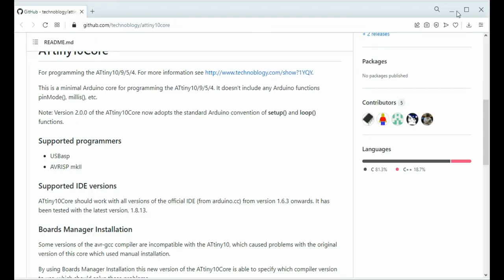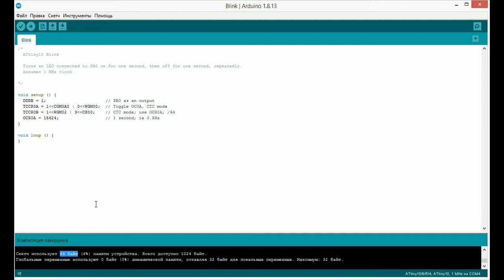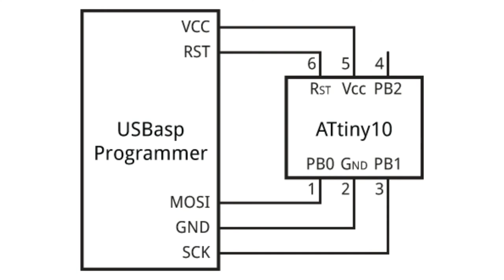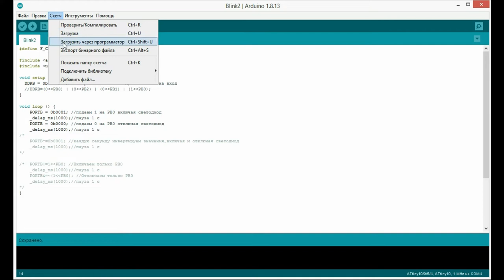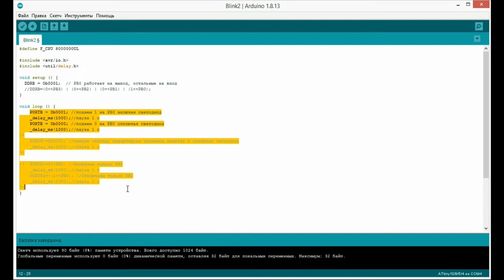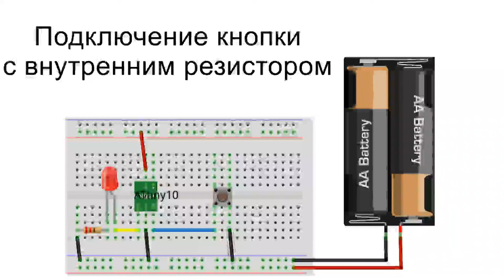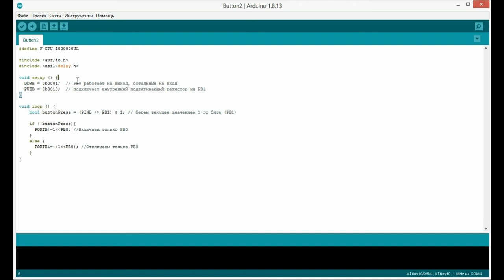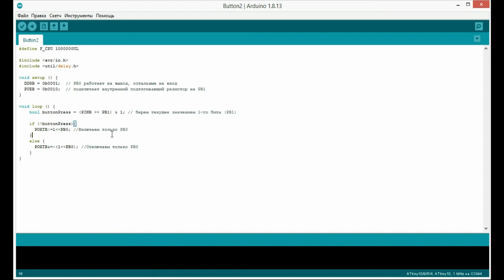Работа с цифровым сигналом на ATtiny10. Управление светодиодом. Подключение кнопки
В данном видео я расскажу о работе с портами ввода вывода на ATtiny10. Дело в том, что в связи с особенностью микроконтроллера ATtiny, а еще вернее особенностью работающей с ним библиотеки, большинство привычных Ардуиновских функций здесь недоступно, а примеров работы с данным микроконтроллером мало, да и они не очень понятны. В этом видео мы разберем, как работать с цифровым сигналом, непосредственно обращаясь к регистрам микроконтроллера. Т.е. отправлять и принимать цифровой сигнал на различные порты ATtiny10. Т.е. поговорим об аналогах ардуиновских функций digitalWrite() и digitalRead() в среде Arduino IDE.

Начнем с управления миганием светодиода. Перепишем скетч Blink из примеров библиотеки, задействовав функцию delay().

А далее разберем подключение кнопки с использованием внешнего и внутреннего подтягивающего резистора. Т.е. попутно затронем тему активации внутреннего подтягивающего резистора микроконтроллера ATtiny10.

Программировать ATtiny10 будем в среде Arduino IDE. Попутно разберем некоторые полезные битовые операции, характерные для языка C++ (Си/Си++).

0:00 Порты ввода-вывода на ATtiny10
1:08 Скетч мигания светодиодом
4:45 Подключение светодиода к ATtiny10
6:36 Кнопка и внешний подтягивающий резистор
9:28 Кнопка и внутренний подтягивающий резистор